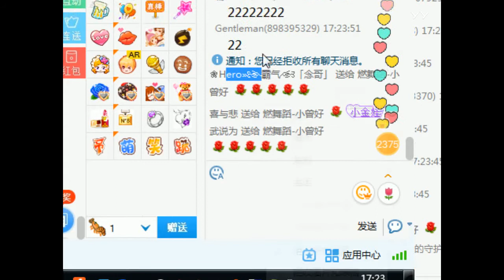YY LIVE 燃舞蹈 曾好 -《燃舞蹈》（Artists Singing・Dancing・Instrument Playing・Talent Shows)